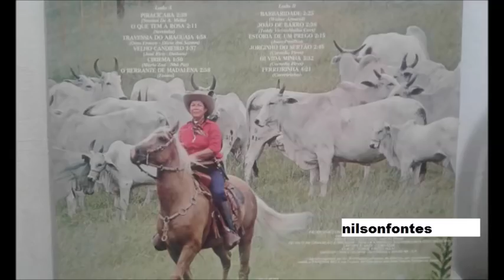INEZITA BARROSO-JÓIA DA MÚSICA SERTANEJA 2 -disco completo 1980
faixas´

1) PIRACICABA

2) O QUE TEM A ROSA

3) TRAVESSIA DO ARAGUAIA

4) VELHO CANDIEIRO

5) CIRIEMA

6) O BERRANTE DE MADALENA

7) BARBARIDADE

8) JOÃO DE BARRO

9) HISTÓRIA DE UM PREGO

10) JORGINHO DO SERTÃO

11) OI VIDA MINHA

12) FERREIRINHA